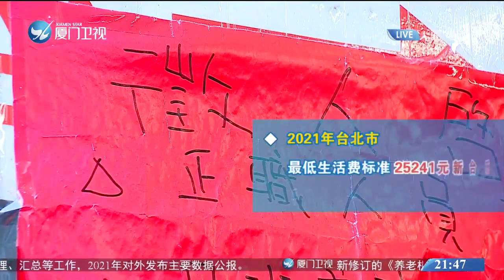【台灣】臺灣再次調高「貧窮線」 民眾歎「活不下去」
據台灣媒體報導，2021年起全台「貧窮線」將再度上修。根據公告標準，在台北月收入低於兩萬五千元新台幣，約合人民幣5800多元，就可以被列入「中低收入群體」。民眾聽到這個資料，大歎「在台北生活不容易」，也有年輕人表示，「有活不下去的感覺」。

民眾表示，很窮啊，我們好像活不下去，沒有什麼金錢，可以支撐我們去完成我們的夢想。

根據台灣衛生福利部門與各縣市的公告，2021年最低生活費標準，台北市、台南市、高雄市都大幅調升。其中台南市漲幅最高，達7.39%；台北市調升後標準最高，達25241元新台幣，比平均基本工資24000元新台幣還多出1241元新臺幣，民眾入不敷出，大歎生活不易。

最低生活費是參照各地區最近一年每人可支配所得中位數的60%計算出來的結果，累積變動達5%才會調整，這個標準也被稱為「貧窮線」。台灣衛生福利部門表示，最低生活費標準調高，相當於放寬了申請低收入與中低收入戶的認定門檻，能把原本徘徊在「貧窮線」邊緣的人也包括進來，對民眾有利。不過這個說法，恐怕站不住腳。自2016年民進黨當局上臺後，台灣經濟持續低迷，今年因為疫情更是遭遇了「寒冬」，民眾勒緊褲腰帶，過著入不敷出的生活。民進黨當局如果沒能從根本上扭轉頹勢提振經濟，而僅僅靠調高所謂「貧窮線」把更多的人納入「中低收入群體」，這種治標不治本的做法，從長期看，恐怕沒有任何意義。